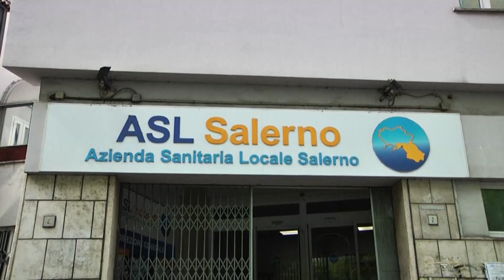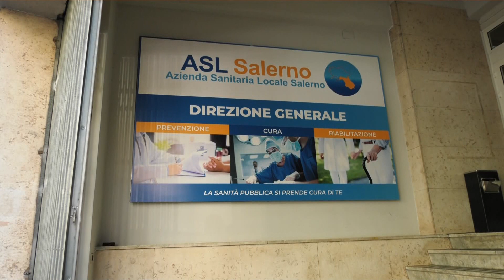Asl Salerno, mancano i dirigenti medici. Il dg Sosto: "Ultima estate con queste difficoltà"